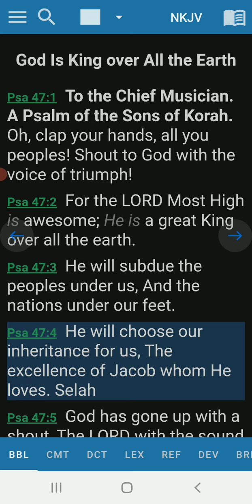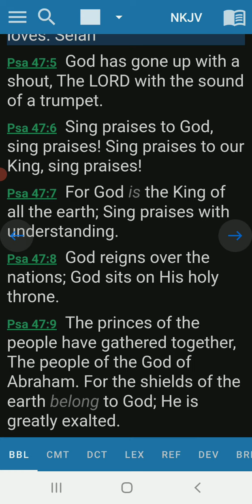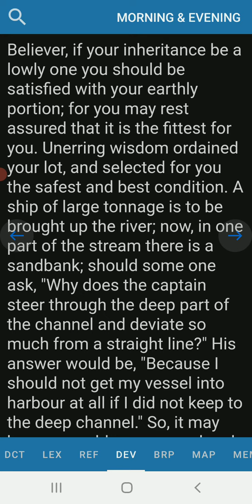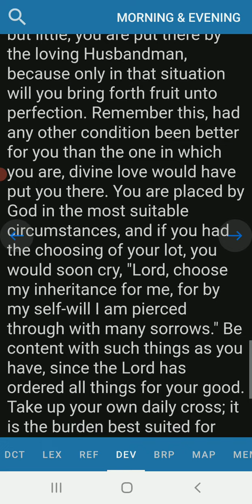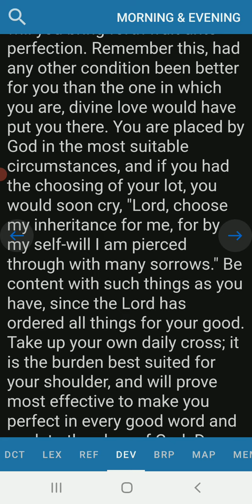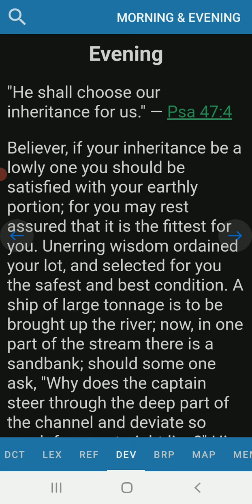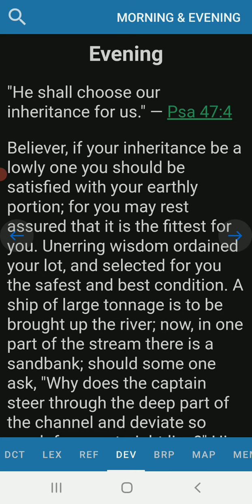Evening Devotion Psalm 47:4